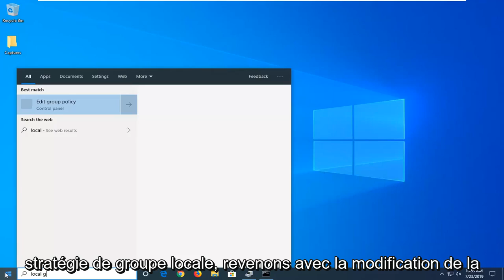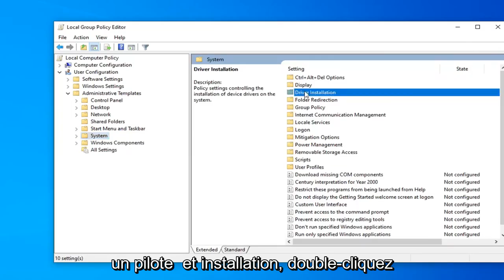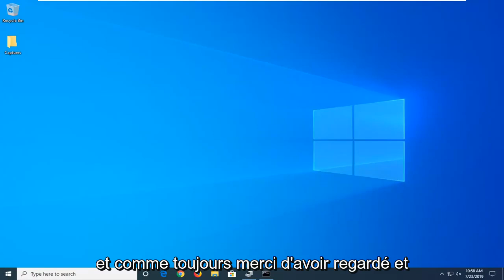Windows nécessite une erreur de pilote signée numériquement?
Windows nécessite un pilote signé numériquement dans Windows 11/10 FIX [Tutoriel]

Les pilotes de périphérique sont nécessaires pour la communication entre le matériel et le logiciel d'un système d'exploitation. Certains pilotes sont signés numériquement. Les pilotes signés numériquement sont des pilotes qui ont été signés par leur autorité émettrice de manière à ce que l'utilisateur final ou tout tiers ne puisse pas les modifier. Parfois, les utilisateurs ne peuvent pas installer ou mettre à jour les pilotes et obtiennent l'erreur - Windows nécessite un pilote signé numériquement.

La signature du pilote est le processus d'association d'une signature numérique à un package de pilotes. Les installations de périphériques Windows utilisent des signatures numériques pour vérifier l'intégrité des packages de pilotes et pour vérifier l'identité du fournisseur qui fournit les packages de pilotes.

Les pilotes que vous installez normalement sur votre ordinateur à partir de Windows Update, des fabricants d'équipement d'origine ou de certains logiciels de téléchargement de pilotes tiers, etc. doivent être vérifiés numériquement par Microsoft via une signature numérique. Il s'agit d'une marque de sécurité électronique qui certifie l'éditeur pour le conducteur, ainsi que toutes les informations pertinentes qui s'y rapportent. Si un pilote n'est pas certifié par Microsoft, Windows ne les exécutera pas sur un système 32 bits ou 64 bits. C'est ce qu'on appelle « l'application de la signature du conducteur ».

Windows 10 chargera uniquement les pilotes en mode noyau signés numériquement par le portail de développement. Cependant, les modifications n'affecteront que les nouvelles installations du système d'exploitation avec Secure Boot activé. Les nouvelles installations non mises à niveau nécessiteraient des pilotes signés par Microsoft.

Problèmes abordés dans ce tutoriel :
Windows nécessite un pilote signé numériquement
Windows nécessite un pilote signé numériquement Windows 7 64 bits
windows nécessite un pilote signé numériquement windows 7 home premium
windows nécessite un pilote signé numériquement windows 7 64
Windows nécessite un sandboxie de pilote signé numériquement
windows nécessite un pilote signé numériquement win7
Windows nécessite un pilote signé numériquement Windows 7